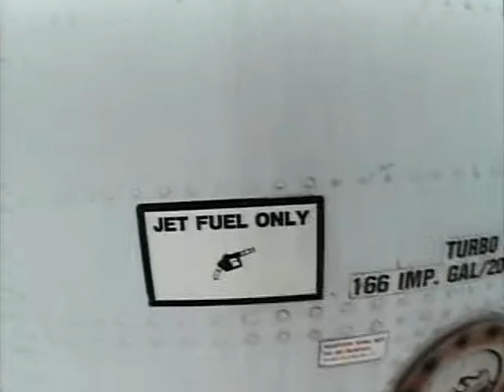First SkyDive 2009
Ok... This was the best ride of my life, not to mention, the most freaked out too. The hardest thing is simply jumping out of the plane. In retrospect, your mind is screaming "What the heck are you doing!?! This is crazy! OMG these people are jumping out of the door! at 15,000 ft!", but you simply block it out and tell yourself "I'm doing this..". Free-fall is the closest thing to flying a man can do (naturally of course). I wanted to experience skydiving. I was determined to win the battle for flight over fight while still containing my sanity.